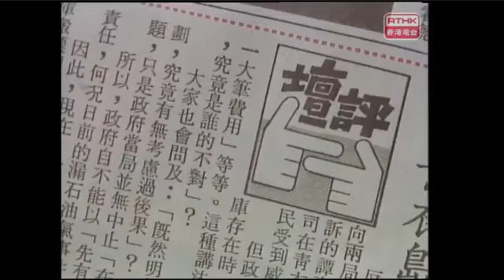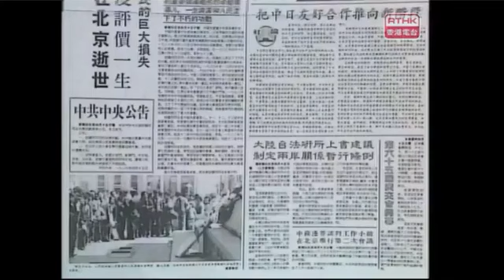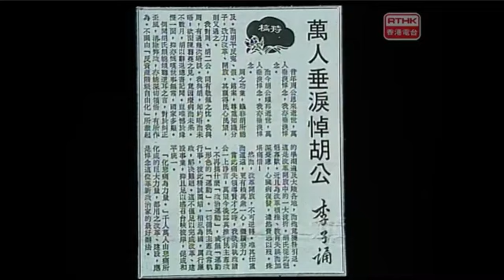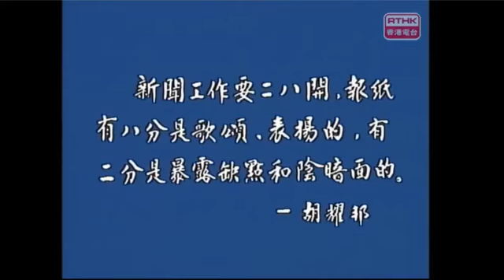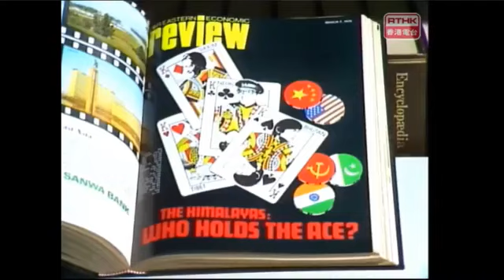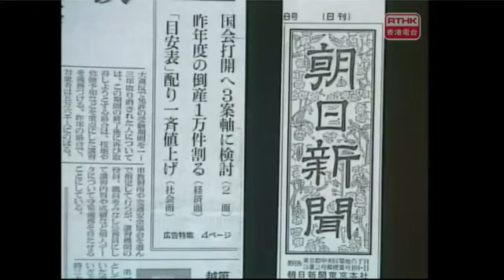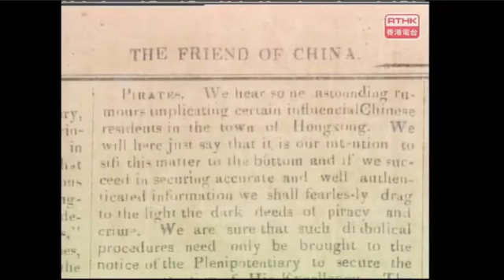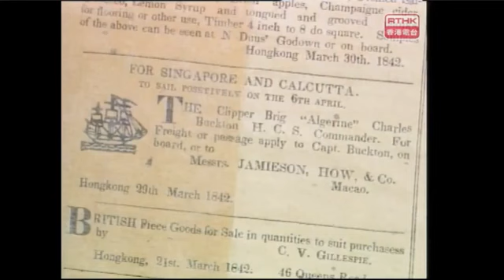頭條新聞1989：胡耀邦之死